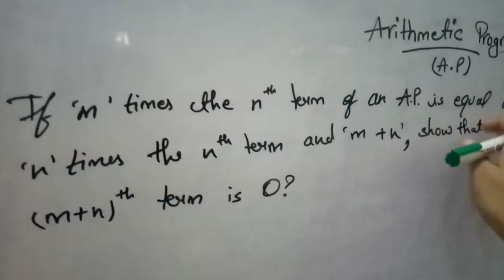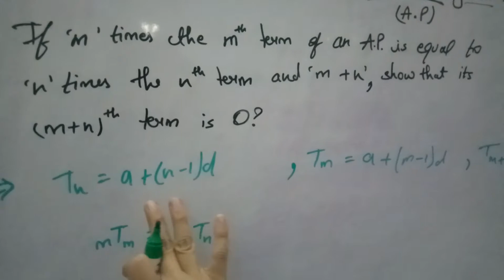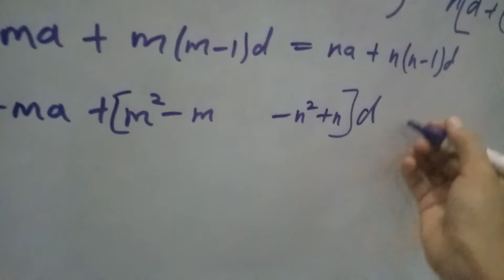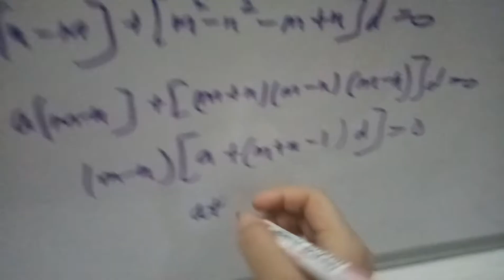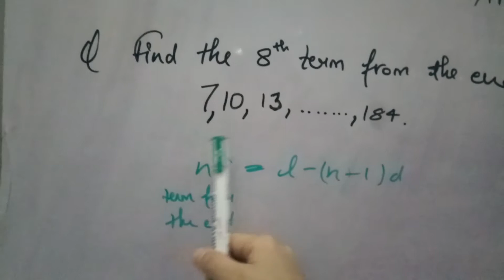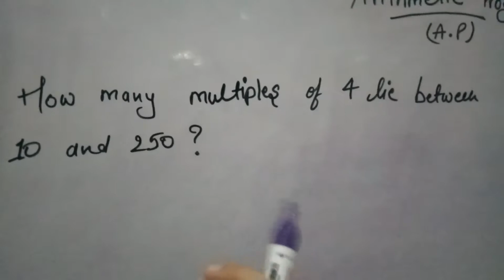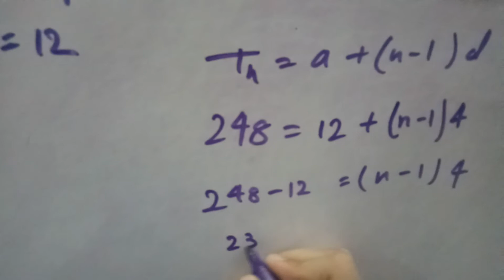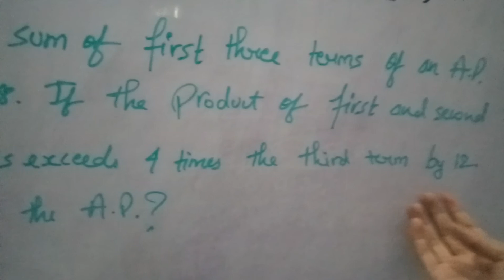Class 10 Maths Chapter 5 Arithmetic Progressions Part 4